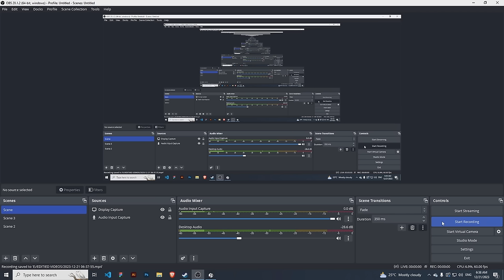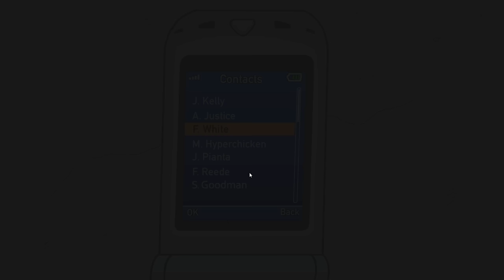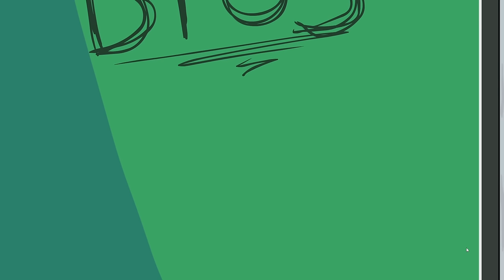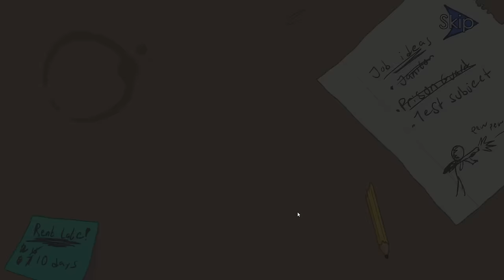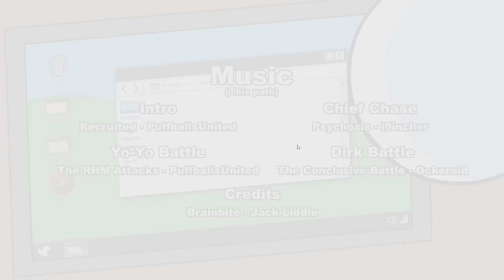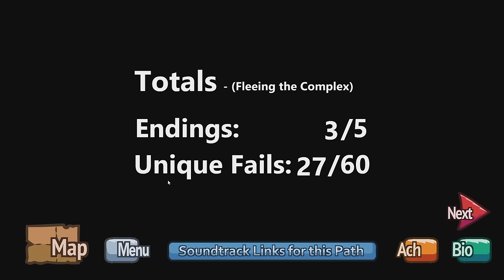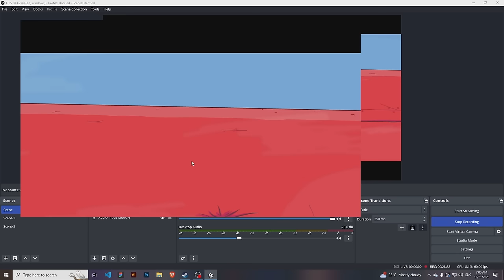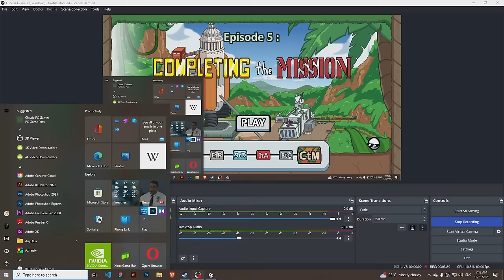The Henry Stickman Collection New Ending Gameplay 😂 | Part 2 | George Gaming